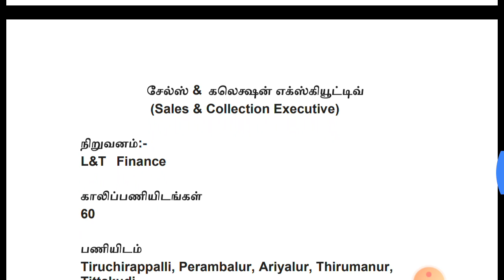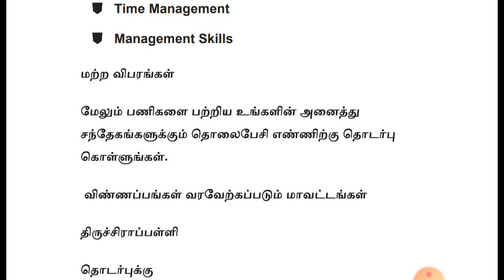L&T Jobs | Trichy Jobs 2020 | Salary + Incentive | Private Jobs 2020 | Tamil | tamilnadujobs2020